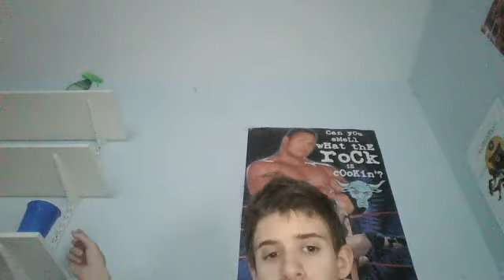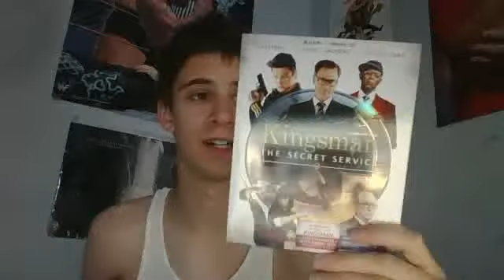Vlog: I'm Moving, Blu-Ray Update, Movie News, Stuart Little Reboot, PEZ Movie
Just another vlog on the Movie News and more.

The two Blu-Ray's in this video are as follows:

Kingsman: The Secret Service: Directed By Matthew Vaughn - Starring Colin Firth, Samuel L. Jackson, Mark Strong, Taron Egerton, Michael Caine, Sofia Boutella, Mark Hamill.

Project Almanac: Directed By Dean Israelite - Starring Jonny Weston, Sofia Black D'Elia, Sam Lerner, Allen Evangelista, Virginia Gardner, Amy Landecker.